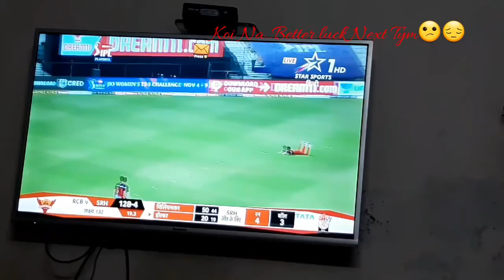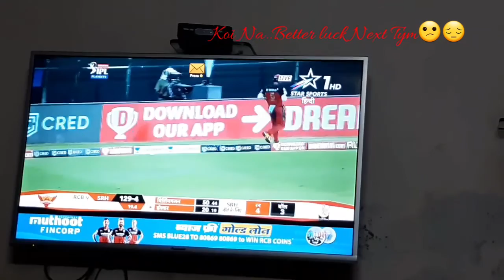Living Without Jio Plan For 24Hours Challenge..🤯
My Gmail .